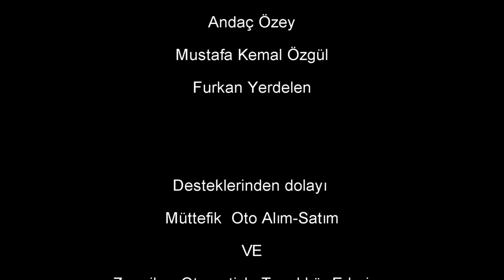Kaç Kere Öldün (Kısa Film)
Isparta Süleyman Demirel Üniversitesi Radyo Televizyon ve Sinema bölümü öğrencileri olarak çektiğimiz ilk kısa film çalışmamız sizlerle. İyi Seyirler...

Halil Güven, Burak Can Yalçın, Andaç Özey, Halil Karakuş, Mustafa Kemal Özgül, Furkan Yerdelen